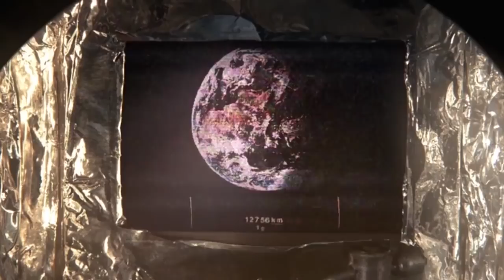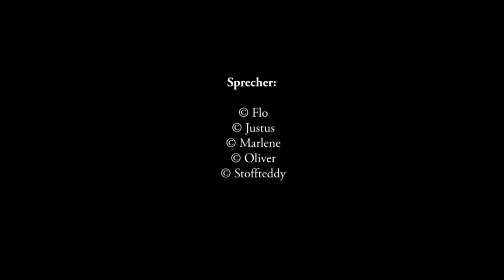Die Wach - Mannschaft --- Die Weisheit von Bruce Lee - Essenz über das leere Glas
Dieses audiovisuelle Medien-Kunstprojet soll eine Einladung in das Kung Fu - Trainingsprogramm der Matrix sein!
Hier geht es - neben Kraft, Geschwindigkeit, Ausdauer und Technik - in erster Linie darum, daß Morpheus versucht, den Geist von Neo zu befreien, um ihn nicht nur an die Grenzen seiner programmierten Realität zu bringen, sondern er soll lernen, diese unsichtbaren Grenzen auch zu überwinden.

Wer eignet sich also besser als der Kung Fu - Großmeister Bruce Lee, mit seiner fundamentalen Weisheit als Basis unserer Persönlichkeitsentwicklung, um eine Analogie zum 'selbst - bewusst - sein' herzustellen und einen Ausweg aus der 'universellen Täuschung' aufzuzeigen...?

Sei offen für Veränderungen und halte nicht zwingend an Deinem bisher (zumeist von außen her) (auf)geprägten „Weltbild“ fest!

In diesem Video-Beitrag sei die Philosophie von Bruce Lee in einen Zusammenhang mit der immernoch sehr heftig und bisweilen auch giftig geführten "flache-Erde"-Debatte gesetzt, in der sich die 'denkverbot-behafteten' Befürworter der rotierenden Wasser-Landkugel immer wieder dafür aussprechen, die Gläser mit etwas Gift zu befüllen und permanent Cocktails daraus anzurühren.

Eines dieser schleichenden Gifte wird übrigens von der „Ufo & Alien Kirche“ benutzt, ein anderes von den Raumfahrtagenturen. Man möchte das Weltall vehement mystifizieren, es der empirischen Forschung entziehen und zugunsten der "Neuen Weltordnung" (NWO) etwas hineindichten und dazuphantasieren, was den (noch) "Herrschenden" gerade so in deren Kram passt.

Inspiriert von „FlowFinder - BRUCE LEE's beste Weisheit!“, haben Marlene und Oli den Bruce Lee Text eingesprochen. Flo und Stoffteddy haben den kurzen "Matrix-Teil" synchronisiert. Wir bewerben mit diesem Kurzfilm gleichzeitig unser geplantes Projekt „Systemanalyse – die Wüste der Wirklichkeit“.

Synchronisation und Aufarbeitung: MOYO Film - Videoproduktion

Sprecher:
© Stoffteddy [Ton-Mix: MoYoSTudio (˚ᴥ˚) Bärlin / / 2017]

Schnitt, Arrangement, Bearbeitung: Jan (yoice.net)

Gesetz über Urheberrecht und verwandte Schutzrechte (Urheberrechtsgesetz) § 51 Zitate

1. einzelne Werke nach der Veröffentlichung in ein selbständiges wissenschaftliches Werk zur Erläuterung des Inhalts aufgenommen werden,
2. Stellen eines Werkes nach der Veröffentlichung in einem selbständigen Sprachwerk angeführt werden,
3. einzelne Stellen eines erschienenen Werkes der Musik in einem selbständigen Werk der Musik angeführt werden.

rechtl. Hinweis & Information:
Die Informationen auf diesem Videokanal stellen keine Beratung des einzelnen Benutzers sowie keine Finanzanlagen, juristischen, oder medizinischen Fachinformationen dar und müssen nicht zwangsläufig die Meinung der Redaktion wiederspiegeln.

Die Autoren erheben keinen Anspruch auf Absolutheit hinsichtlich der Inhalte, da diese lediglich subjektive Betrachtungsweisen wiedergeben können und jeder sich seinen Teil herausziehen kann, um dies mit seinem Weltbild abzugleichen.

Zudem übernehmen die Autoren keinerlei Gewähr für die Aktualität, Korrektheit, Vollständigkeit oder Qualität der bereitgestellten Informationen. Haftungsansprüche, welche sich auf Schäden materieller oder ideeller Art beziehen, die durch die Nutzung oder Nichtnutzung der dargebotenen Informationen bzw. durch die Nutzung fehlerhafter und/oder unvollständiger Informationen verursacht wurden, sind grundsätzlich ausgeschlossen.